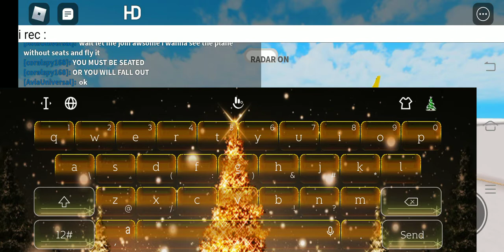vip plane crashs to water :(